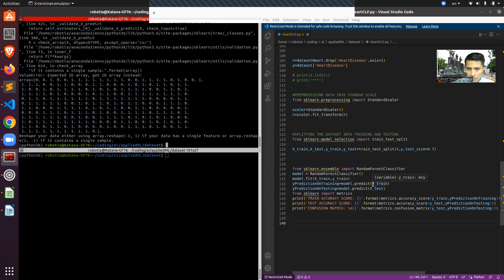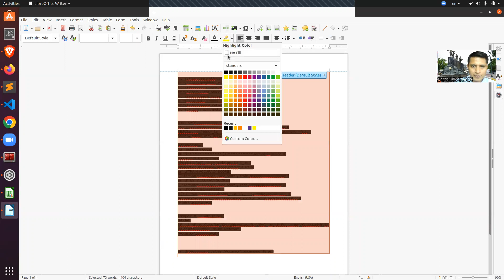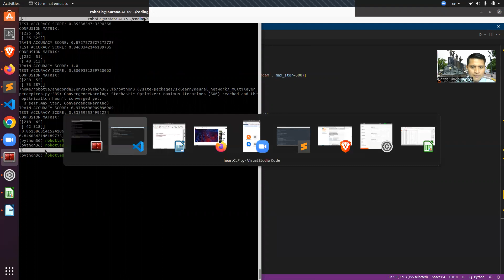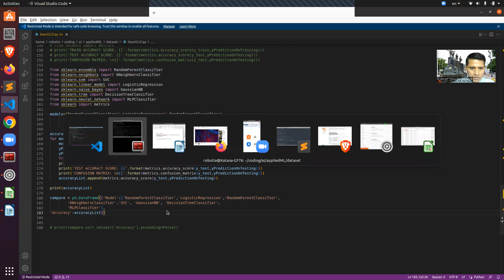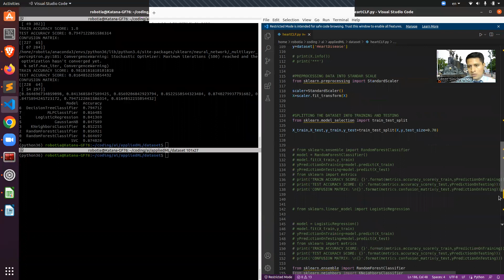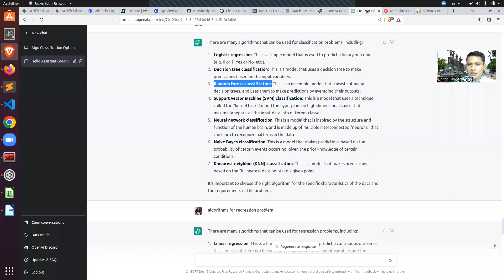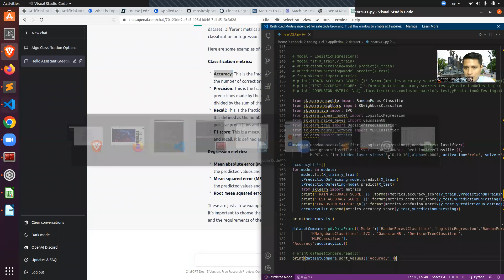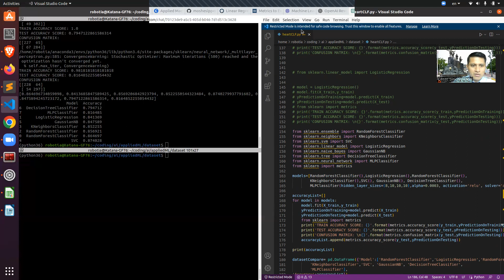GENTLE INTRODUCTION TO MACHINE LEARNING PART_5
INTRO TO MACHINE LEARNING WITH GENTLE EXAMPLE DONE  IN A PYTHON ENVIRONMENT WITH THE HEART.CSV DATASET FROM KAGGLE COMPETITION.
By: Cesar Sinchiguano